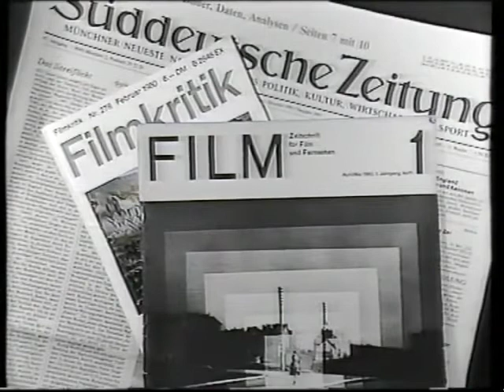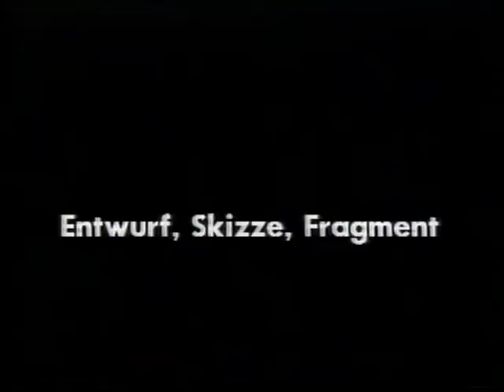Der_magische_Realist1.mp4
Thome-Porträt von Norbert Grob von 1991